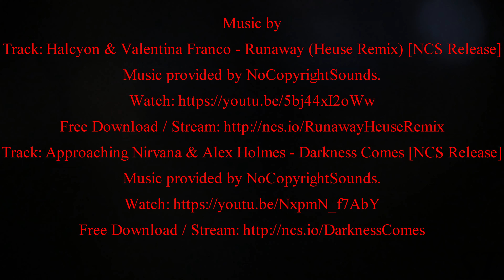We get stucked. Trucking Ep.93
No matter how hard you try, some times is not enough. More snow storms, more chaining up, more road closures, and a little surprise for the next Episode.